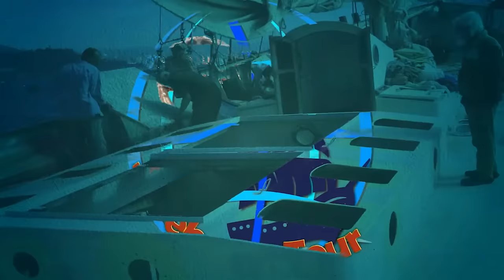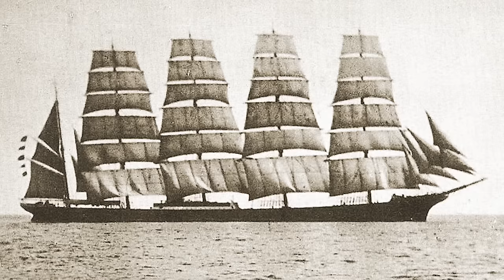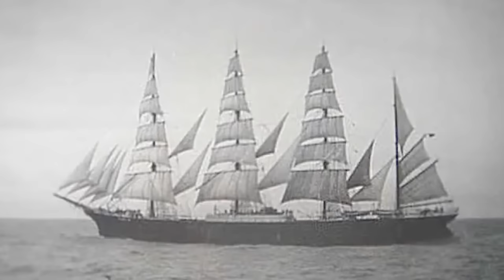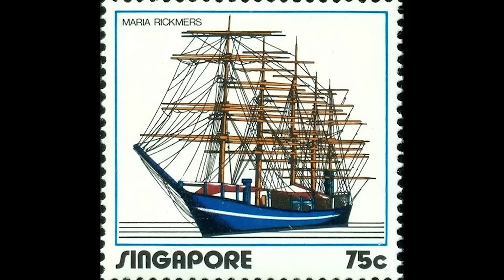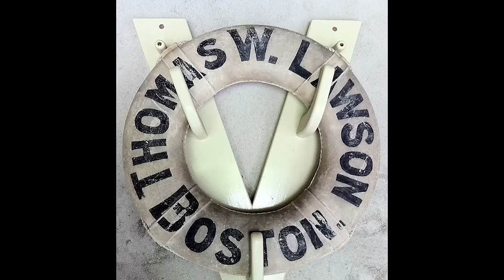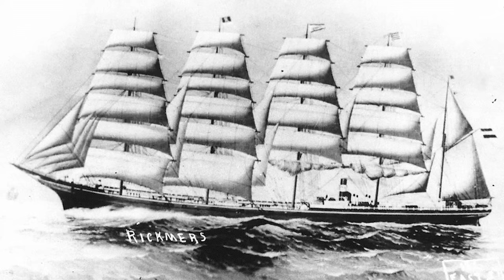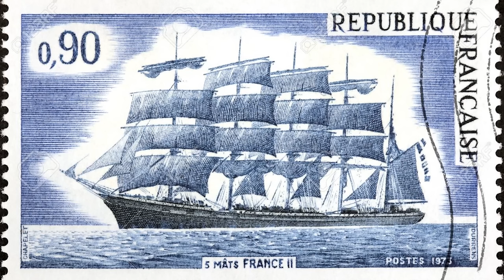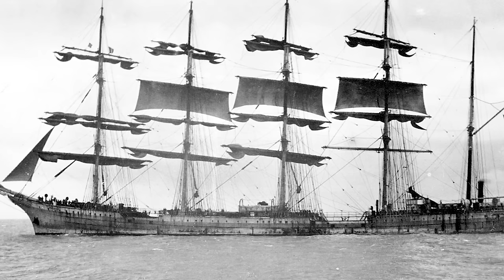10 größte Segelschiffe - die jemals gebaut wurden⛵ Und ihre Geschichten dazu - ca. 3min. pro Schiff😉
10 Größte Segelschiffe - die jemals gebaut wurden. Und ihre Geschichten dazu - ca. 3 min. pro Schiff

Wir stellen euch in Originalbildern und Videos die 10 größten Schiffe aus Stahl und Holz vor, die bis November 2021 je gebaut worden sind und die Welt umsegelten. Jedes Schiff hat seine eigene Geschichte und nennenswerte Details, die wir hier auch kurz erwähnen und nicht auslassen wollen.
Wir haben bewusst auf zu technische und wortgewaltige Fachausdrücke verzichtet, und versucht dieses Video so zu halten, dass es informativ und aufschlussreich ist, ohne sich in fachmännischen Feinheiten zu verlieren – und dadurch noch mehr in die Länge gezogen zu werden.

Hier eine Übersicht der 10 Segelschiffe und dieses Video:

0:00 Intro
1:27      Platz Nr. 10 France I
4:45      Platz Nr.   9 Potosi
7:33      Platz Nr.   8 Maria Rickmers
10:23    Platz Nr.   7 Wyoming
13:32    BRT? Was ist das?
13:53    Platz Nr.   6 Thomas W. Lawson
17:57    Platz Nr.   5 SY A
21:13    Platz Nr.   4 R.C. Rickmers
25:02    Platz Nr.   3 France II
27:35    Platz Nr.   2 Preussen
31:00    Platz Nr.   1 Golden Horizon
32:55    Outro

Wir hoffen es gefällt euch! Lasst euch mitreißen in die Welt der Ozeane, ihr werdet staunen wie fesselnd diese Geschichten sind :)

Wir sind eine etwas andere Aussteiger Gemeinschaft. Für mehr Infos, empfehle ich euch, uns auf unserer Webseite oder Social-Media zu besuchen.

Wie kann ich dabei sein? Buche eine Koje auf der Stahlratte und sei mittendrin satt nur dabei.

Oder, tretet unserer Facebook Gruppe bei, um euch mit uns und Gleichgesinnten auszutauschen:

Oder, für noch mehr Infos, erhaltet ihr unsere zwei Bücher auf Amazon als ebook oder Taschenbuch:

Der Freiheitskämpfer
Die Aussteiger

Unser Buch über das TIERE HÜTEN hier: